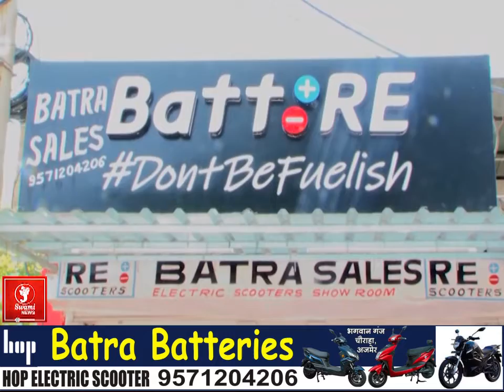आदर्श सिंधी पंचायत के द्वारा दीपावली मिलन समारोह आयोजित II AJMER NEWS II NEWS UPDATE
आदर्श सिंधी पंचायत के द्वारा दीपावली मिलन समारोह का आयोजन प्रेम प्रकाश आश्रम आदर्श नगर में बड़े ही धूमधाम के साथ किया गया। इस दौरान संरक्षक दादा नारायण दास, अध्यक्ष दादा गुरबख्श मीरानी, के द्वारा स्वामी माधव दास की समाधि पर 101 दीप प्रज्वलित करके कार्यक्रम की शुरुआत करी गई। इस अवसर पर महासचिव लालभाई नाथानी ने बताया कि, आदर्श सिंधी पंचायत के बच्चों द्वारा कार्यक्रम में शानदार सांस्कृतिक प्रोग्राम और महिलाओं द्वारा भजनों की प्रस्तुतियां दी गई। वहीं पिछले वर्ष आदर्श नगर के सिंधी बच्चों द्वारा कक्षा 8th, 10th 12th और ग्रेजुएशन में अच्छे मार्क्स लाने वालों बच्चों को पंचायत द्वारा मोमेंटो और श्रीफल देकर सम्मानित किया गया। इस मौके पर उपाध्यक्ष दीपक गागनानी ने जानकारि देते हुए बताया की, नई कार्यकारिणी की का गठन आने वाली अगली मीटिंग में किया जाएगा।